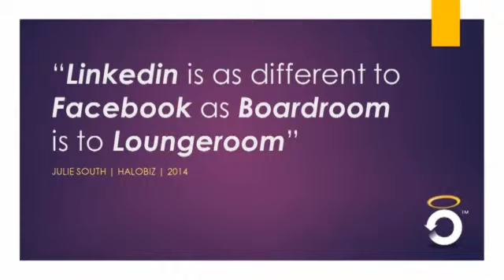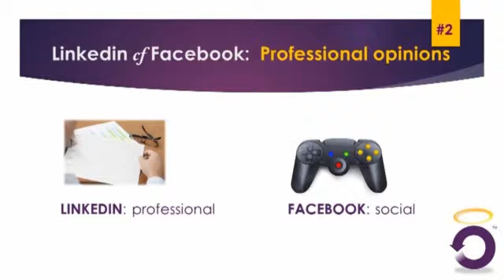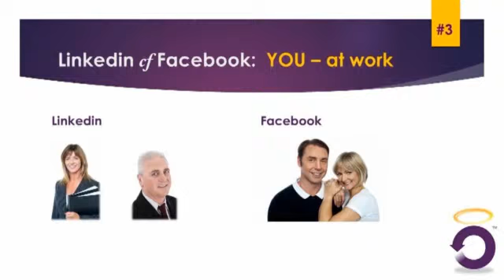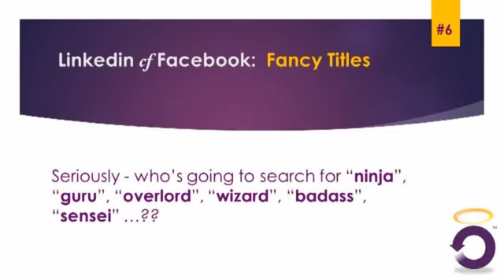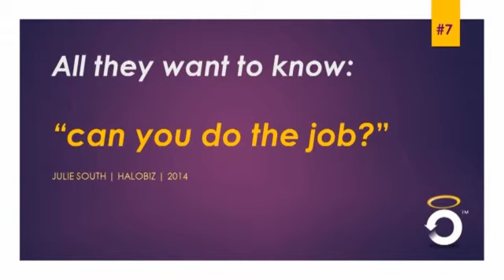Linkedin is NOT like Facebook - 7 things that make you look stupid on Linkedin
If I had just one dollar for every time I’ve heard “Isn’t Linkedin just like Facebook, but for professionals?” (or words to that effect) I’d be an extremely wealthy woman!

Welcome – I’m Julie South of HaloBiz – our business is polishing halos – of people and businesses, online and off.

If you are one of those people under the impression that Linkedin and Facebook were similar then I hope you find this report helpful – especially if you do have a Linkedin profile.